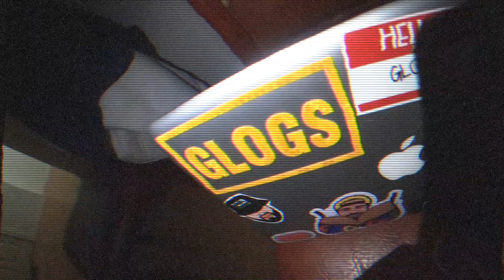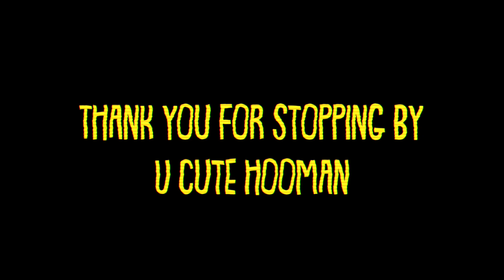MY FIRST SNOWFALL IN CANADA | MY FIRST WEEK IN CANADA | WINTERS IN CANADA | INTERNATIONAL STUDENT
FIRST EVER SNOWFALL IN CANADA | HOW WAS MY FIRST WEEK IN CANADA? | INTERNATIONAL STUDENT | WINTERS IN CANADA
hellu it me AGAIN!💩
suh internet? im back with season 2 because season 1 was a big FAIL lol. took an L. Its all good tho. MY FIRST SNOWFALL WAS UNREAL. Canada you beauty. we be killing it lately. skrrr

oshi- stop this train
Moody Good - Satoshi Nakamoto
Ticklish_-Oh_Boy_VIP_